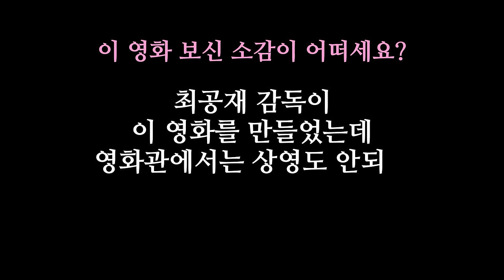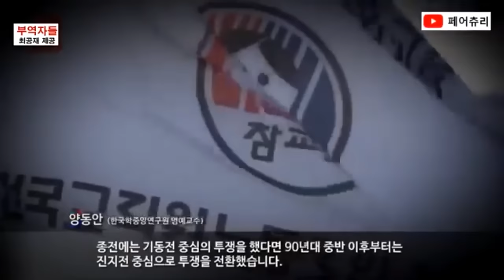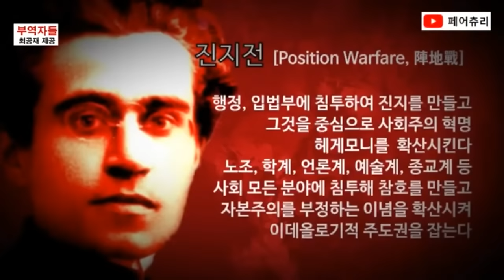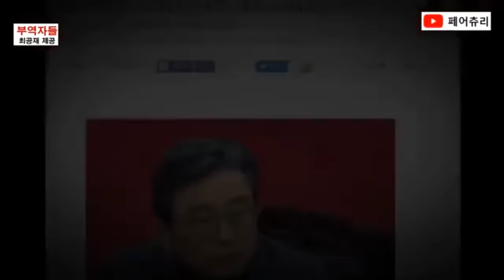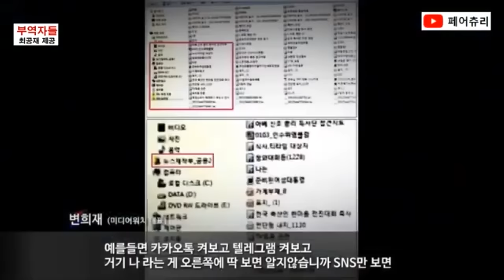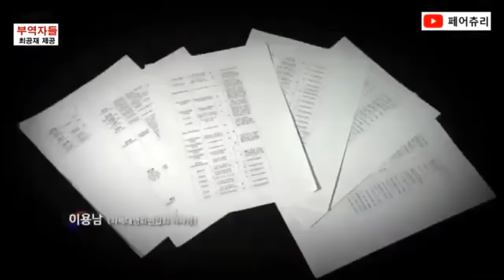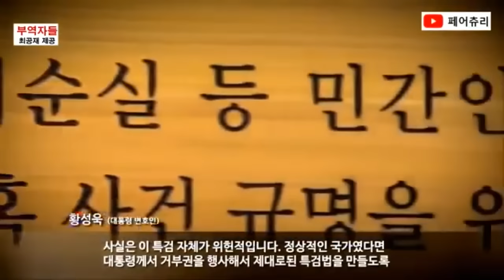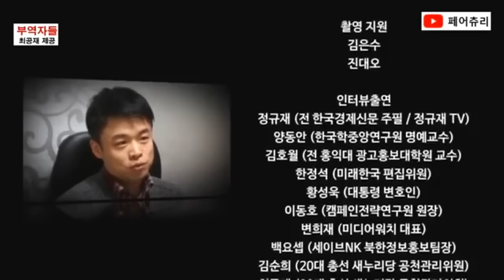영화의 시선, '국가전복' 박근혜대통령탄핵의 부역자들 최공재 감독 무료배포 무한공유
▼ 아래 “구독” “좋아요”는 본 영상을 만드는데 큰 힘이 됩니다.
소감평(17분 35초) 이후부터 영화 부역자(1시간 10분 21초)가 시작됩니다. 꼭 끝까지 시청하시기를 간곡히 권해 드립니다. 국가전복 박근혜 탄핵의 부역자들 최공재 제공
소감평: "박근혜 대통령 탄핵의 부역자들" 최공재 감독 제공
이 영화 보신 소감이 어떠세요? 최공재 감독이 탄핵의 부역자들이란 영화를 만들었는데
영화관에서는 상영도 안되고 공짜로 막 배포를 하셨더라고요. 무료로...
교수직에서 짤렸어요. 애국을 하다가 내가 나라를 위해서 했는데 피해자 코스프레 하지 않았어요.
이제는 더 강력하게 할 수 있어요. 종북좌파들 보세요... 똑바로 알아야 되잖아요. 왜냐하면 ... 하고 말해야 합니다. 박근혜  탄핵 다규멘터리  영화입니다. 한 시간 정도 시간내서 꼭꼭꼭 보세요. 영화, '國家顚覆(국가전복)'!!! 영화가 곧 삭제될 수도 있으니 꼭 끝까지 보시길 간곡히 부탁 드립니다. 용기를 내어 이 영화를 제작한 모든 분들께 박수를 보냅니다. 이 영화를 통해서 자유대한민국을 엎으려는 거대한 세력들에 대한 눈이 뜨여지기를 기원합니다.
* 이웃에 퍼 날라주세요!
페이스북. 우리는 다다다
2017년 4월 18일 오후 5시
서울시사회 청주시사회 부산시사회를 성공적으로 마치고 대구에서 시사회를 할 예정이었으나 경찰의 반대로 무산되었다. 왜! 보수 우파가 정권을 잡아야 하는지 이 한 편의 영화가 말해주고 있다. 대한민국 이 시대의 부역자들... 자유 대한민국 전복세력을 똑바로 알아야 한다. ※ 이 동영상 파일은 이 당시에 지인으로부터 받은 파일이고 위의 주소에도 있습니다. 많은 양해 바랍니다. 감사합니다.
♧ Video production TVCome 후원처: 국민은행 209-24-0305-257(김*응)